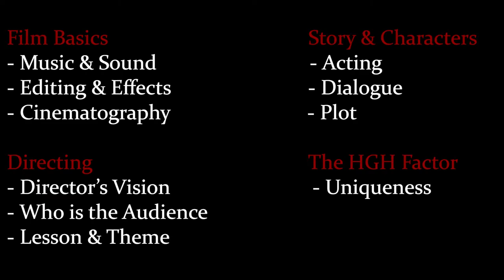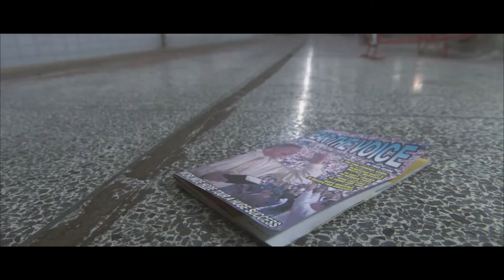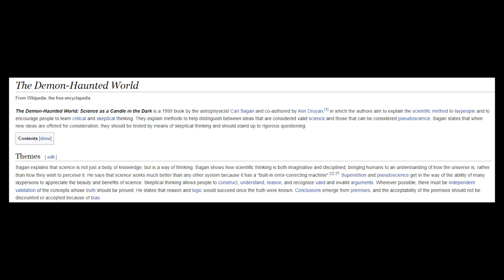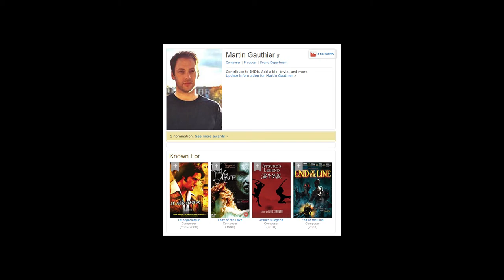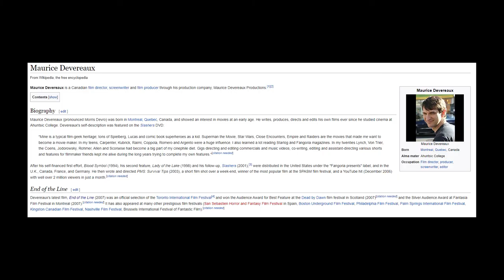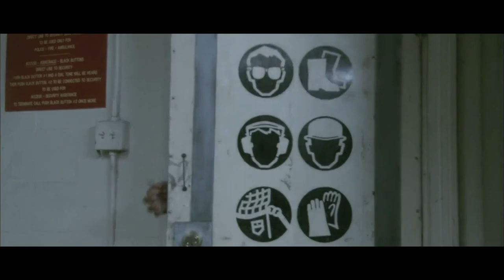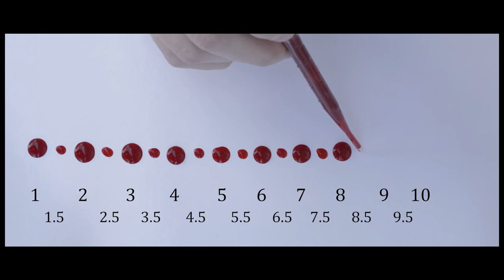SUBWAY TO HELL - HIDDEN GEM HORROR - END OF THE LINE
A condensed walkthrough of the 2007 horror film End Of The Line. A review is done at the end of the video with explanations of several things throughout the film. I really love this film and hope you all do as well.

This is my first video and I hope everyone enjoys it.

Have a great day and be happy.

Thanks,
Nyx

Respective Credits

END OF THE LINE 2007
Distributed by Anchor Bay Entertainment
Directed by Maurice Devereaux

The vault inspiration photo provided by
Photo by JOHN TOWNER on Unsplash